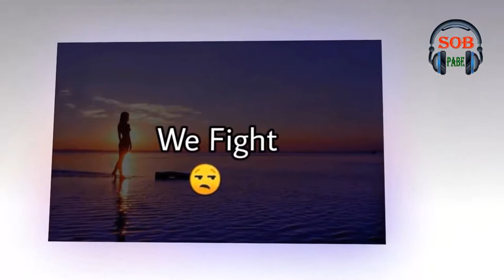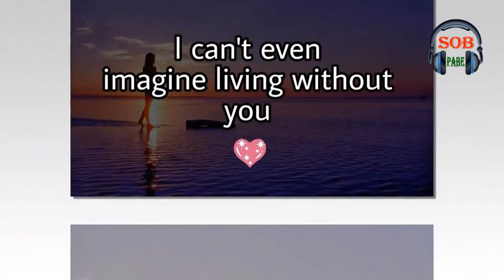Hey Best Friend || LIFE AND LOVE STORY- জীবন এবং ভালবাসার গল্প || Sob Pabe